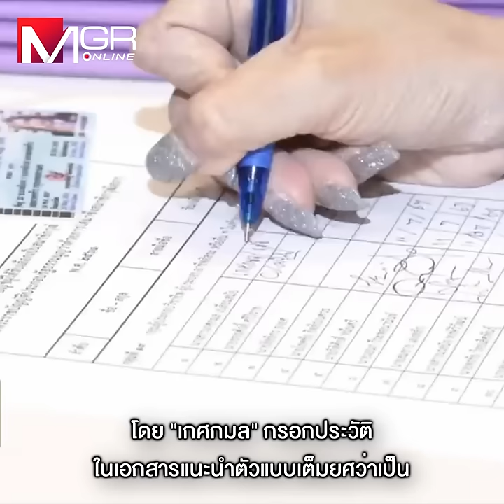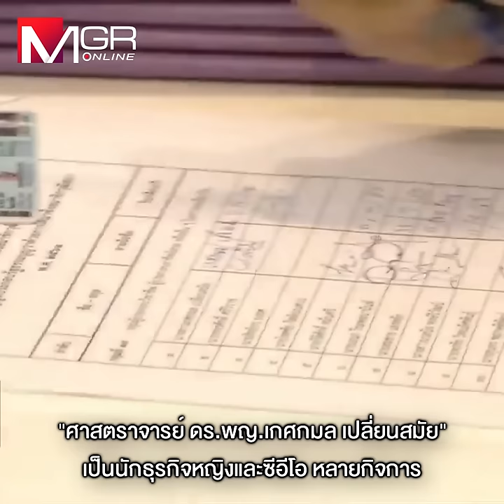“หมอเกศ” และคณะ สว.เซราะกราว!?